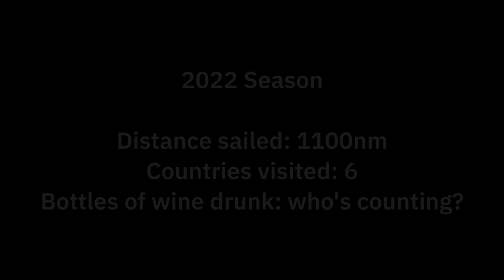Sailing Northern Ireland - Belfast Lough - Bangor - Ep. 269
Karen gets to helm our final sail of the year and then it is into Bangor marina for the winter, but is was a great day to be out and about.

About us

Follow us